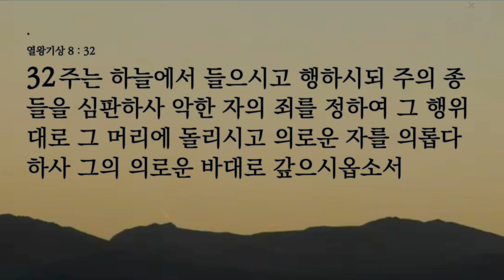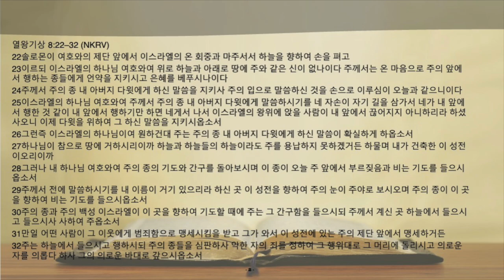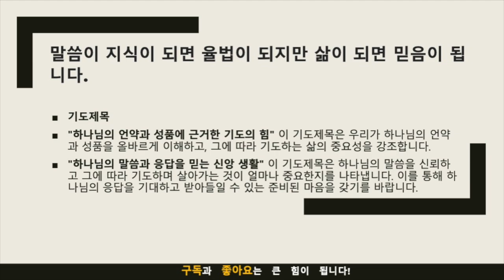묵상노트 ㅣ "하나님이 받으시는 기도"(열왕기상 8:22-32)큐티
"하나님이 받으시는 기도: 솔로몬의 기도를 통해 본 하나님과의 관계"(열왕기상 8:22-32)
묵상 포인트
언약을 지키시는 하나님 (8:22)
솔로몬은 성전을 봉헌하면서 하나님의 언약을 중심으로 기도합니다. 이는 하나님의 신실성과 그의 약속을 지키실 것이라는 확신을 나타냅니다.
하나님의 성품에 근거한 기도 (8:23-24)
솔로몬은 하나님의 성품을 기리며 기도합니다. 그는 하나님을 "하늘과 땅의 주"라고 부르며, 그 분이 언약을 지키시고 은혜를 베푸시는 분임을 고백합니다.
하나님의 말씀을 붙드는 기도 (8:25-26)
솔로몬은 하나님의 말씀, 특히 다윗에게 한 약속을 붙들고 기도합니다. 이는 하나님의 말씀과 그의 뜻이 얼마나 중요한지를 강조합니다.
하나님의 응답을 바라는 기도 (8:27-32)
솔로몬은 하나님께서 성전에서 기도를 들으시고 응답해 주시길 바랍니다. 그는 하나님의 공의와 신실성에 대한 믿음을 표현하며, 이스라엘 백성의 기도가 들어지기를 간청합니다.
적용점
하나님의 언약을 믿고 살아가기
우리는 하나님의 언약을 믿고 그에 따라 살아가야 합니다. 하나님은 그의 약속을 지키실 분이므로, 우리의 신앙과 삶은 그의 언약 위에 세워져야 합니다.
기도에 하나님의 성품을 반영하기
기도할 때 하나님의 성품과 그 분이 누구신지를 늘 기억해야 합니다. 이를 통해 우리의 기도는 더 깊고 의미 있는 것이 될 것입니다.
하나님의 말씀을 기반으로 기도하기
하나님의 말씀을 알고 이해하면, 그 말씀에 근거한 기도를 드릴 수 있습니다. 이러한 기도는 하나님의 뜻이 우리 삶에서 이루어지는 데 큰 도움이 될 것입니다.
하나님의 응답을 기대하며 살아가기
우리는 하나님의 응답을 기대하며 살아가야 합니다. 그 응답은 때로는 우리가 예상하지 못한 방식으로 이루어질 수 있지만, 그것은 항상 우리에게 최선이 될 것입니다.

기도제목
"하나님의 언약과 성품에 근거한 기도의 힘"
이 기도제목은 우리가 하나님의 언약과 성품을 올바르게 이해하고, 그에 따라 기도하는 삶의 중요성을 강조합니다.
"하나님의 말씀과 응답을 믿는 신앙 생활"
이 기도제목은 하나님의 말씀을 신뢰하고 그에 따라 기도하며 살아가는 것이 얼마나 중요한지를 나타냅니다. 이를 통해 하나님의 응답을 기대하고 받아들일 수 있는 준비된 마음을 갖기를 바랍니다.
음원출처 : 크리스찬 BGM